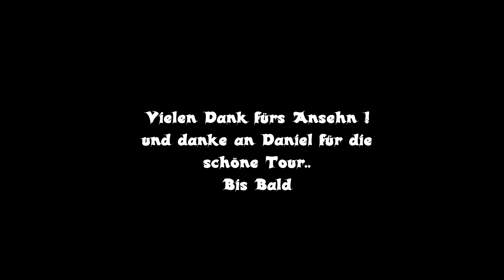Drohnenflug zwischen Hirschberg - Allagen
Anfang Oktober kleine Radtour durch die Heimat. Der Daniel hat mich diesmal begleitet.
Heute mal nach vielen Beschwerden im Freundeskreis mit anderer Musikalischer begleitung.